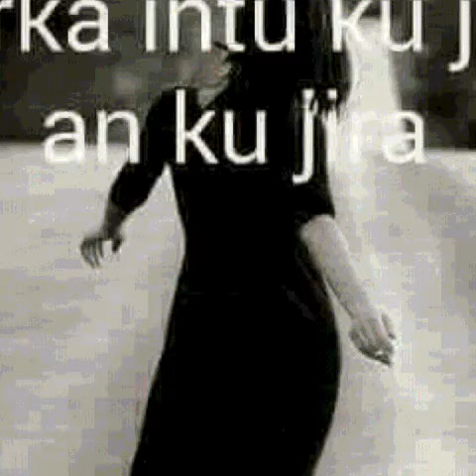Samaki. Nairobi. Kenya. 25\11/2019.T V